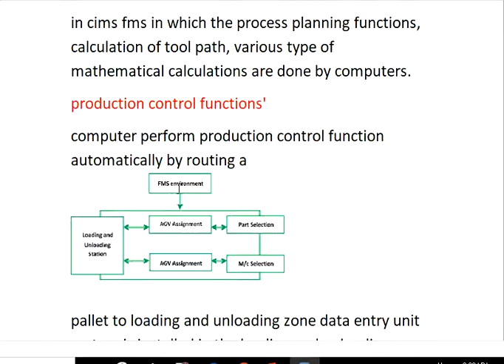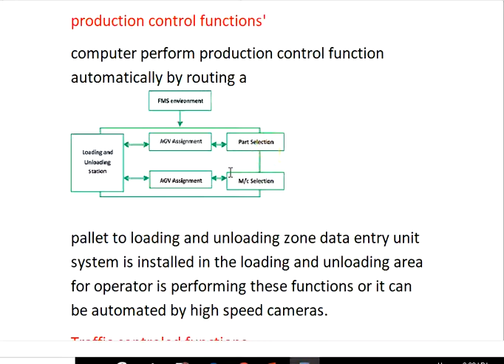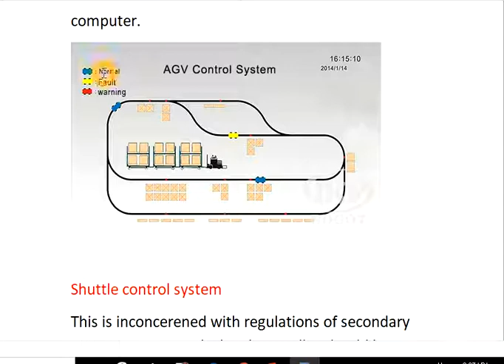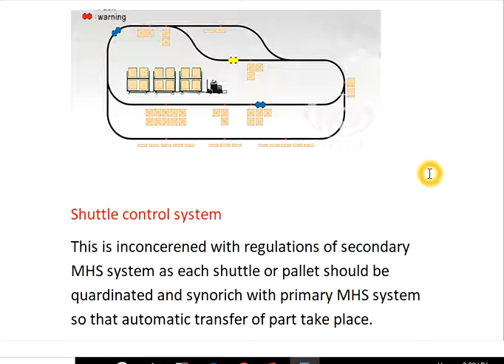computer control functions in cims , machine tool control, production control system